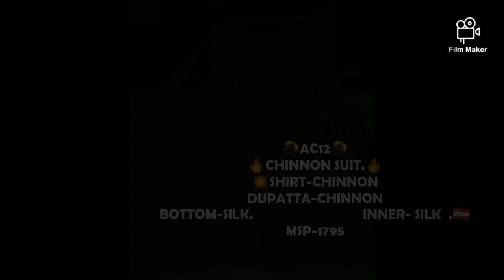WOMENS ONLINE SHOPPING HAUL#DRESS MATERIALS FOR SALE#ONLINE GENUINE BUSINESS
Hi Friends,

Please join the wasapp group: Instagram page and Facebook.

Only prepaid orders,No bargain,No refund,Exchange option is available.

Please join and explore more

Take care
Bye...